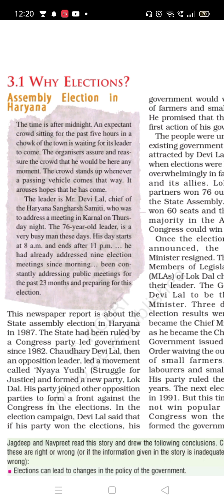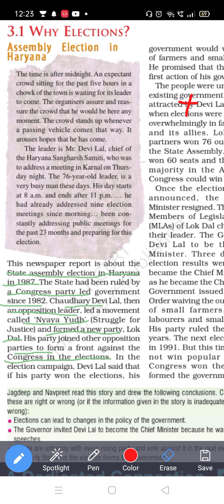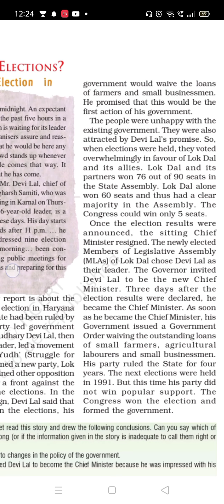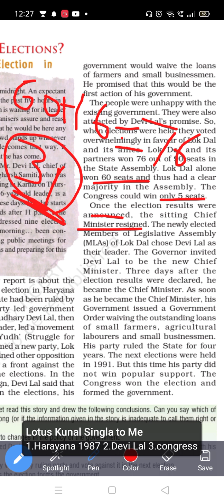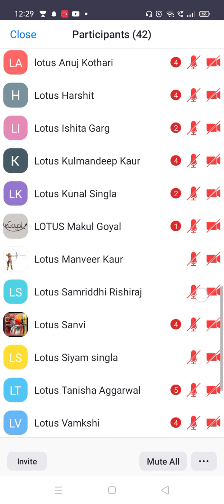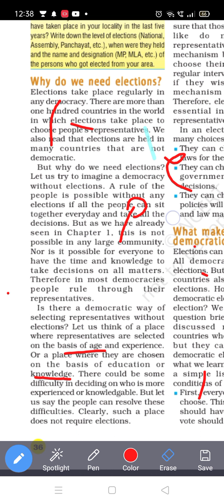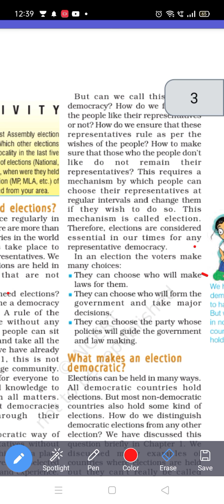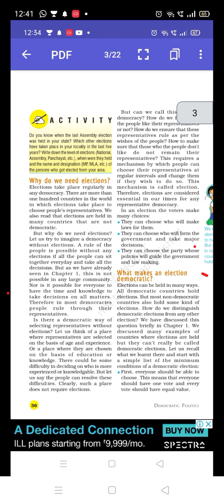electrol politics 9th part1by Anju Gupta